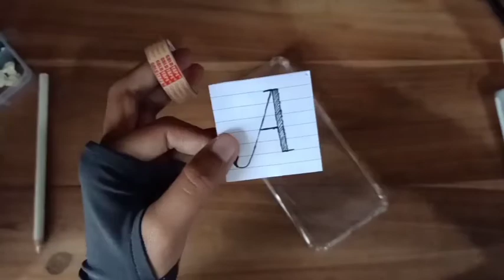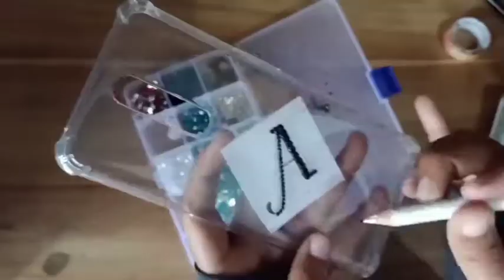Tutorial membuat case mutiara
Assalaamu'alaykum 😊
Belajar buat case yuk, dari pada beli case mutiara harganya lumayan loh (menurut aku sih) 🤭

Bahan² :
- Pensil rhinestone/pensil craft
- Anticrack/case putih bening/bisa juga pake case yang sudah menguning 🤭
- Kertas yang sudah di tulis
- Lem B-7000
- Mutiara belah uk 6mm, 4mm, 3mm, dan 2mm
- Rhinestone 4mm & 2mm
- Lakban/solasi/selotip kecil

Buat temen² yang masih belum tau semoga tutorial ini bermanfaat 😊
Yang sudah tau alhamdulillah

Wassalaamu'alaykum 😊